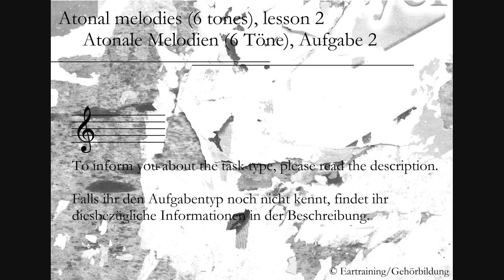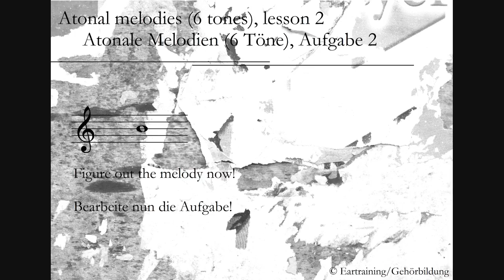Atonal melodies, lesson 2_Atonale Melodien, Aufgabe 2 | Ear training | Gehörbildung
In this lesson you will have to figure out an atonal 6-tone-melody.

Tip: try to memorize the whole melody – sing it, when you figure it out. Later you will get it without singing out loudly ;-).

In diesem Aufgabentyp soll eine atonale, aus 6 Tönen bestehende Melodie gehört werden.

Tipp: Versuche, dir die Melodie komplett zu merken, so dass du sie nachsingen kannst. Singe zunächst mit, wenn du die Melodie aufschreibst. Später wirst du solche Melodien alleine über das innere Hören rekonstruieren können.